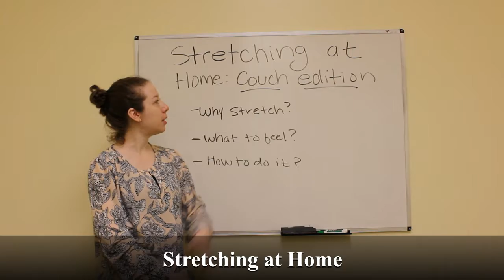Importance and Benefits of Stretching - Physical Therapy, Herndon, VA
It is important to find time to stretch every day. Stretching helps to keep joints loose and prevent injuries and problems.